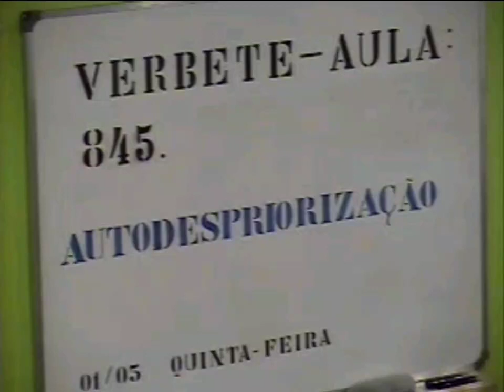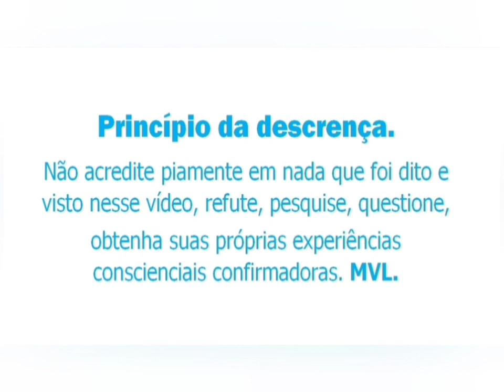CHAKRA SEXUAL: KUNDALINI.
Nesse vídeo professor Waldo esclarece a respeito da kundalini.